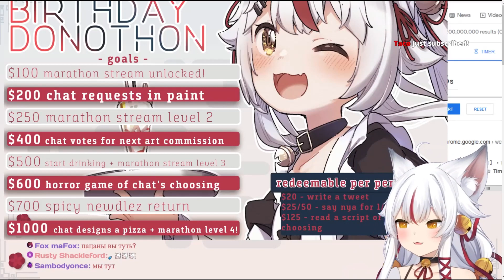Kamiko Kana talks about her issues with Amashiro Natsuki and her new Live2D artist